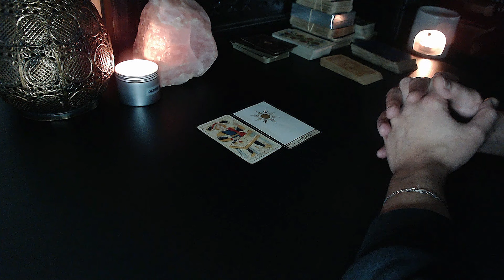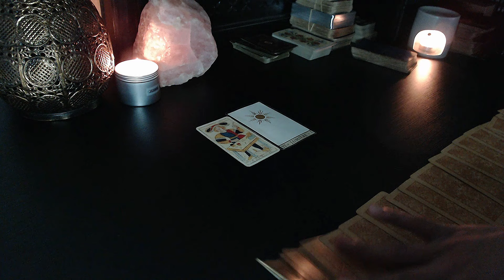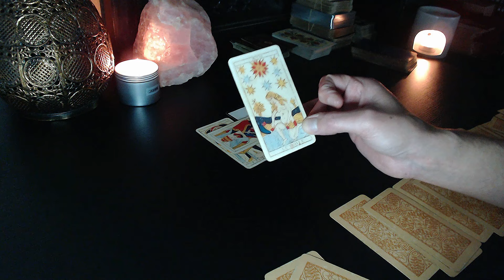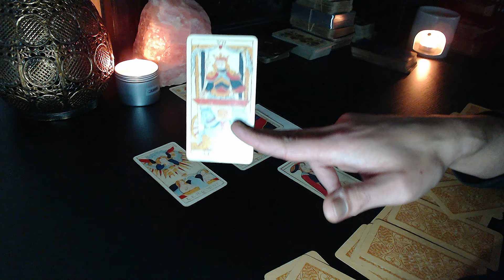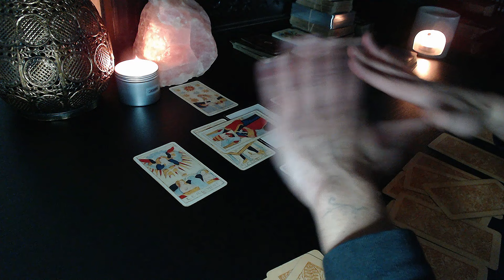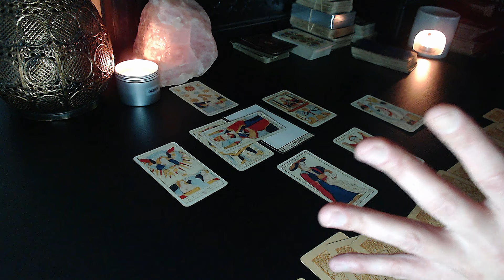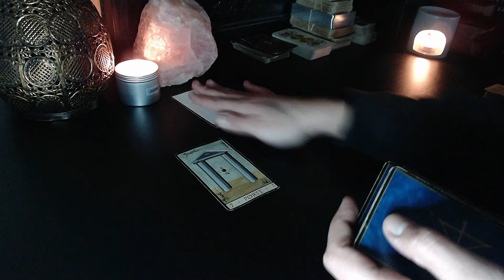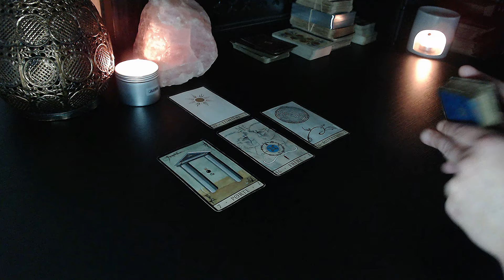♒️ VERSEAU Février 2024 - Un avenir Whouaa !!!